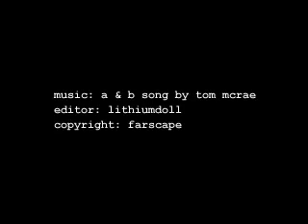A & B Song by Tom McRae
LithiumDoll's use of Tom McRae's A&B Song tells the story of the twinning of John Crichton and subsequent separation into TalynJohn who died in Aeryn's arms and MoyaJohn who survived to love again.